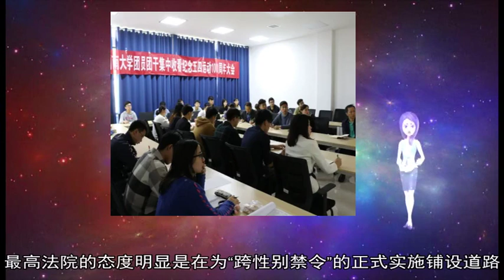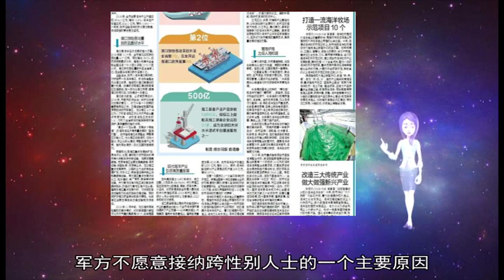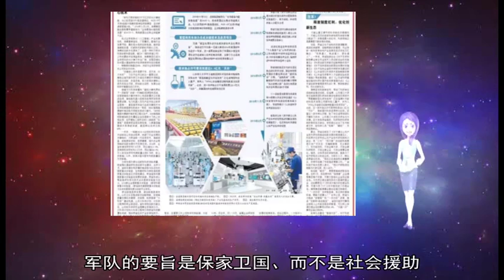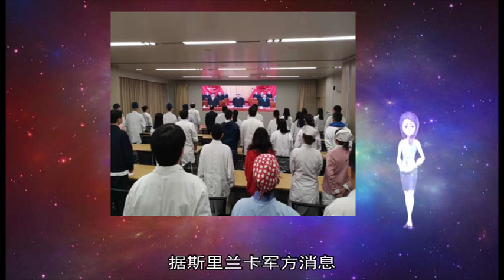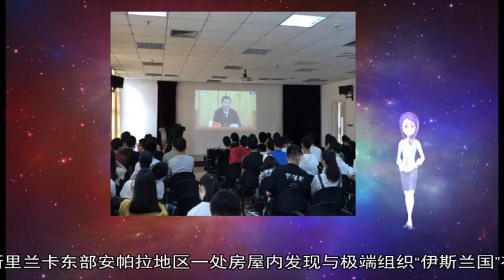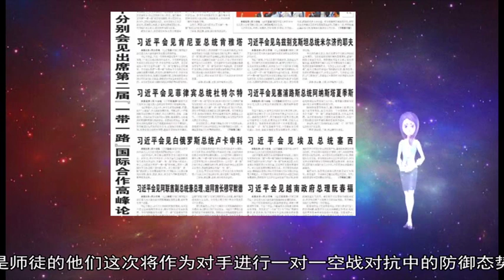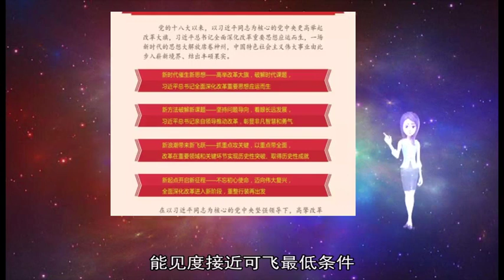军事新闻-习主席的嘱托激励我们奋勇担当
《军事新闻》《中国新闻》《世界新闻》军民融合发展是世界大势 也是强国强军的必由之路 党的十八大以来 习主席以强烈的责任担当和深邃的战略远见 把军民融合发展上升为国家战略 精心擘画军民融合发展宏伟蓝图 一个全要素、多领域、高效益的军民融合深度发展格局已初具雏形 盛会开幕之际 本报记者采访了6位代表委员 让我们通过他们的讲述 感受军民融合深度发展的铿锵脚步 ——编 者 【环球时报驻美国特约记者 杨宏彦 环球时报特约记者 郝树华】美军“跨性别禁令”被最高司法机关“放行”？当地时间22日 美国最高法院以5比4的投票结果通过一项裁决 判定特朗普政府签署的“跨性别者参军禁令”有效 引发激烈社会争议 在批评人士看来 这不仅是在美国的平权事业上大开“倒车” 更标志着保守派把控的最高法院开始展露威能——在特朗普的“精心安排”之下 捍卫国家正义与社会公平的“最后防线”或已“失守” 但也有支持者认为 国家安全非同小可 最新判决“没毛病”  美国有线电视新闻网(CNN)23日报道称 2017年8月 美国总统特朗普签署《跨性别人士服役问题总统备忘录》 拟全面禁止这一特定人群参军 当时政府方面认为 跨性别人士因个人身体原因会为军方造成巨大医疗开销 同时也会影响到军队战斗力 不过 这道政令自诞生之日起就饱受舆论争议 时任国防部长马蒂斯后对其进行过重新评估与修缮、大幅缩小了受众范围 但“改良版”仍然受到严峻的法律挑战 在最高法院的裁决得出前 美国共有四家地方级法院签发禁制令 全力阻止“跨性别禁令”的实施 换句话说 这道政策成形两年以来 从未对美国军方发挥过任何作用 然而 最高法院22日的裁决打破了这一僵局：5名保守派大法官一致同意将地方法院先前发布的两项禁制令予以移除 在舆论看来 最高法院的态度明显是在为“跨性别禁令”的正式实施铺设道路  最高法院的裁决很快得到政府部门的“好评” 国防部和司法部分别表示“欣慰” 国防部在声明中否认“跨性别禁令”的说法 着重强调这是军方的“人事政策” 声明称：“我们一向尊重跨性别群体 国防部提出的人事政策并非针对跨性别人士的‘禁令’ 有效贯彻人事政策对我部至关重要 因为这项工作决定着军队的战斗力 ”声明强调 这一“人事政策”的制定是基于军方的专业判断 司法部也在相关声明中予以附和 在国防部“改良”跨性别人士服役政策后 只有两类人容易被军队拒之门外：一类是需要或已经进行过变性手术者 另一类是患有“性别焦虑症”、且无法按要求执行军事任务的人士  即便如此 最新判决仍然引发了截然不同的社会解读 美国退伍老兵、知名LGBT(同性恋、双性恋及变性人)权益人士夏洛特·克莱默在推特上炮轰这道政令“懦弱且令人厌恶” 称白宫的最终目的无非是中伤跨性别人群 CNN在一篇措辞激烈的时评中批评称 特朗普政府发布的这道禁令根本“逻辑不通”、且带有明显的“报复性质” 民主党全国委员会主席佩雷斯批评道：“偏见不等于爱国 歧视也绝非保卫国家的良方 这道禁令不过是对所有军人的侮辱 ”众议院军事委员会主席史密斯强硬表态：“这项偏执的政策每行进一步 我们都会与之斗争 ”  批评人士指出 军方不愿意接纳跨性别人士的一个主要原因 无非是变性手术及荷尔蒙注射等会产生花销 但事实上这笔开销所占的预算比例非常微小 CNN讽刺称：“军方不惜花费于前者5倍的代价购入壮阳药、10倍的代价去治疗官兵的勃起障碍 ”还有媒体认为 这道裁决的象征意义远大过政令本身：特朗普的不少反对者一向将国家司法体系视为美国的“最后防线” 如今却沮丧地看到保守派占据多数的最高法院帮着特朗普一同“大开历史的倒车” 这种趋势无论是对LGBT人群、还是对民权和女权事业都不是什么好兆头  支持的一方则认为某些媒体是在“小题大做” 英国广播公司(BBC)援引网络意见领袖的评论 称军方的政策无非是要求跨性别人士遵从统一的着装令、通过必要的体能测试而已 况且 现役跨性别官兵基本不会受到影响 《华盛顿观察家报》22日刊文力挺最新判决 称这道政令“比人们想象中的合理得多” 该报强调 军队的要旨是保家卫国、而不是社会援助 所以没有义务去帮助那些指望政府买单的人士“追求性别理想” 有推特网友也讽刺道：“指望去军队做手术、养身体 这到底是你们为国效力 还是国家为你们效力？”
 AD_SURVEY_Add_AdPos(#7000531#) 新华社科伦坡4月26日电（记者朱瑞卿 唐璐）斯里兰卡军方26日晚在斯东部城市卡尔穆奈与恐怖分子发生枪战 目前军方尚未公布枪战是否造成人员伤亡  据斯里兰卡军方消息 军方一支特别行动队当晚在试图靠近一处涉嫌制造自杀式炸弹背心和其他爆炸物的场所时 五六名恐怖分子向特别行动队开枪 随后双方发生交火  据当地媒体报道 这些恐怖分子与斯里兰卡21日发生的连环爆炸案有关  此外 当天早些时候 军方特别行动队在斯里兰卡东部安帕拉地区一处房屋内发现与极端组织“伊斯兰国”有关的旗帜和书籍等  斯里兰卡总统西里塞纳26日在新闻发布会上说 21日连环爆炸袭击发生后 政府已加强安全措施并抓紧追捕恐怖嫌疑人 有能力在短期内将局势恢复正常 他表示 当局发现了约140名与“伊斯兰国”有关的嫌疑人 已经逮捕超过70人 正在追捕其余嫌疑人  斯里兰卡21日发生8起爆炸 地点涉及全国范围内的多座教堂和高档酒店等 造成250多人死亡、500多人受伤 新华社哈尔滨1月18日电（张汨汨、王志佳）空军哈尔滨飞行学院日前在严寒、低能见度的复杂气象条件下 进行教官和学员间的空战对抗 这是新年开训以来 他们连续组织多种条件下高强度大载荷的对抗训练之一  空战对抗训练于去年正式进入空军飞行院校教学 记者从学院刚结束的基层建设现场会上了解到 随着现役轰炸机、战斗机和新型教练机相继列装院校 他们将备战打仗作为全面加强基层建设的重点 推进教育训练向实战化迈出实质步伐  随着指挥员指令下达 飞行学员刘亚龙和大队长宋东方各自驾驶战机呼啸升空 平时是师徒的他们这次将作为对手进行一对一空战对抗中的防御态势练习 担负防御任务的刘亚龙将在空中抵挡宋东方的犀利攻击  此时 训练空域云雾弥漫 能见度接近可飞最低条件 刘亚龙成功摆脱宋东方的首次攻击后 在第二个回合被对手“击落”  “今天防御失败 一是空中能见度比较差；二是我心态比较着急 拉杆过猛